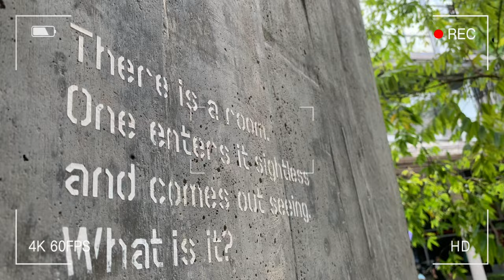【打卡景点Let’s Check In】